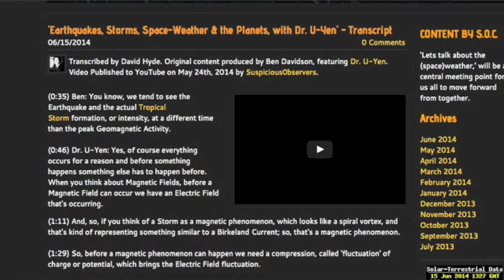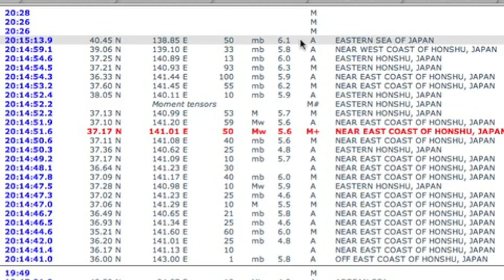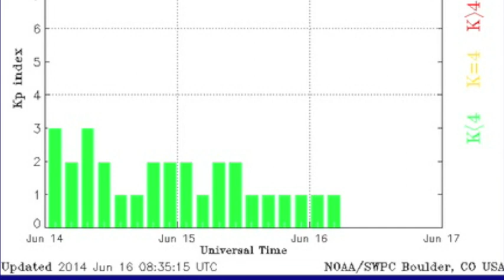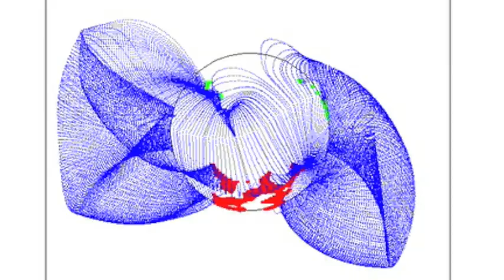S0 News June 16, 2014 | Significant Updates